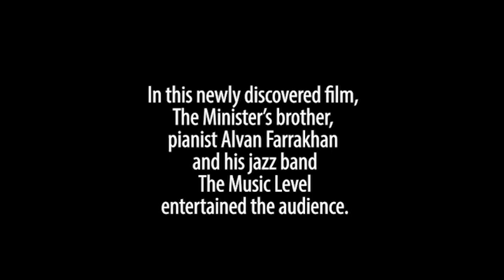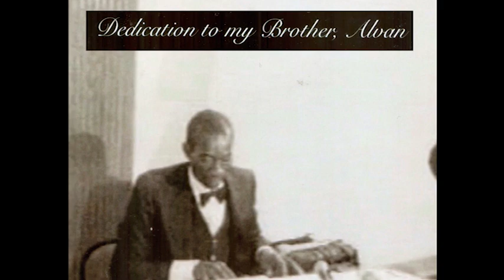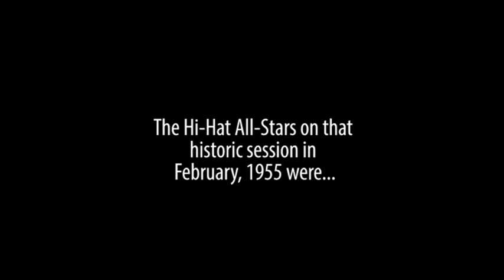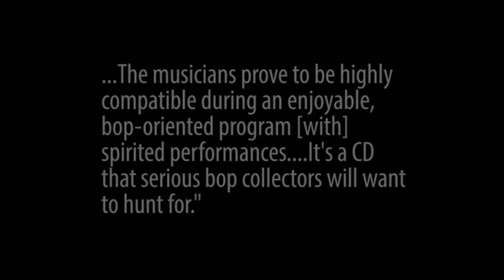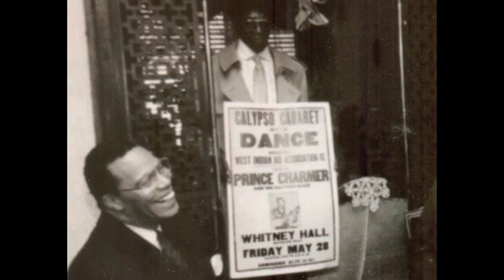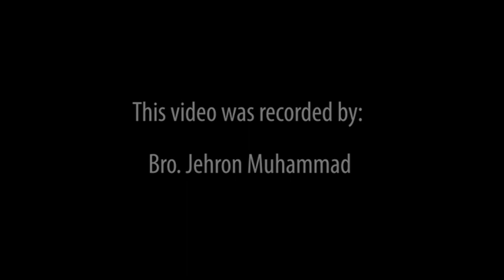Pianist Alvan Farrakhan & The Music Level Jazz Band, 1984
The brother of The Honorable Minister Louis Farrakhan, Alvan Farrakhan, performs with his band, The Music Level, at Malcolm X Park in Washington, DC, August 19, 1984. Also, clips of Alvan playing with Miles Davis at the Hi Hat Jazz Club in Boston, 1955.